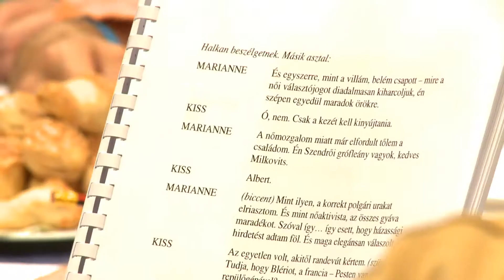A zöld kilences - olvasópróba a Vígszínházban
Vígszínház